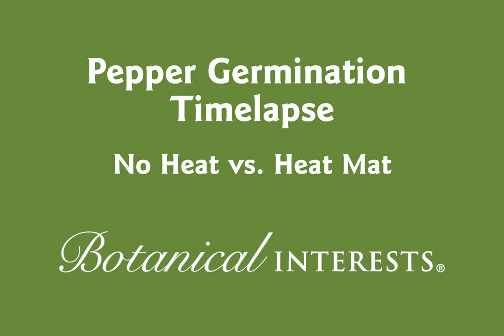Pepper Germination Timelapse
In this video, we explore the germination time of pepper seeds without and with added heat.